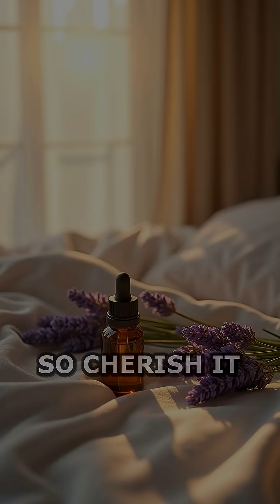Is Your Sleep Keeping You Awake at Night?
Struggling with sleep? You're not alone! Discover powerful and science-backed insomnia solutions that can transform your nightly rest and improve your overall wellness. 🌙 In this video, I dive into why sleep is essential—not just a luxury—highlighting the shocking link between sleep deprivation and Alzheimer's disease risk. Learn the importance of deep sleep for your brain's detoxification process and better cognition, creativity, and judgment. With practical, actionable sleep techniques like magnesium supplementation and calming bedtime rituals, I share personal experiences that led me to overcome my own sleep challenges. So grab your chamomile tea, dim the lights, and start cherishing your sleep as the powerful ally it truly is! Share your sleep struggles in the comments, and let's find solutions together!✨

Audio source：Departure by Ghostrifter Official